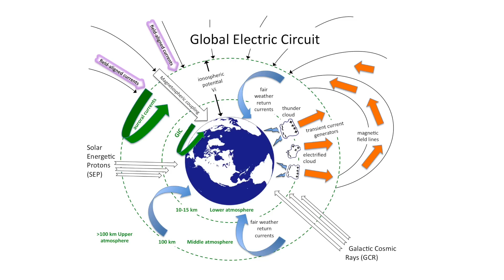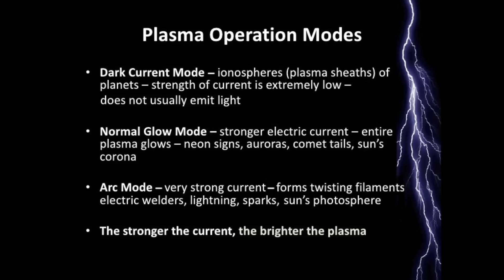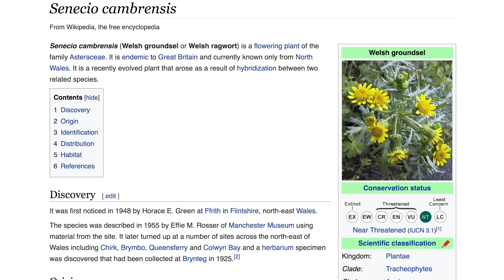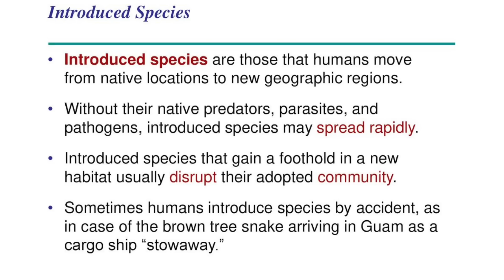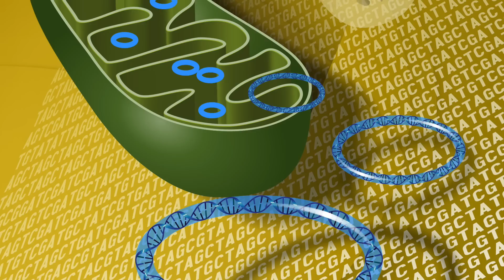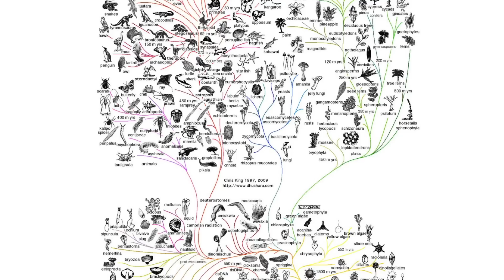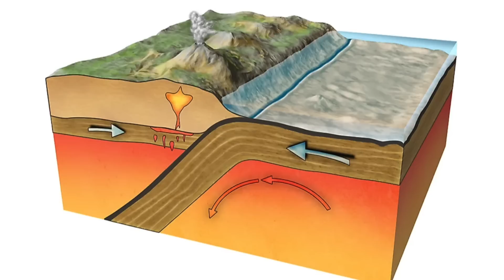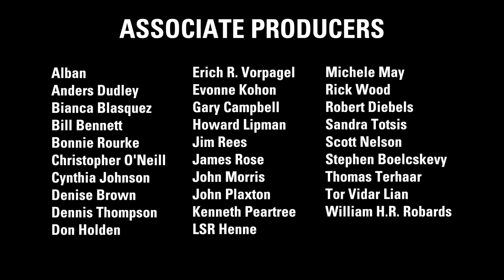Mel Acheson: Playing w/Intricacy Thinking | Thunderbolts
Fifth episode in a seven-arc series on the art of critical thinking.

Our universe composed of plasma is extremely intricate. Biological systems are also intricate. Irving Langmuir, who coined the term 'plasma' in 1923, noted the equilibrium of an electrical discharge acting as a layer carrying high-velocity electrons, molecules and ions of gas impurities—the same way blood plasma carries around red and white cells, proteins, hormones and germs.

Complex systems reflexively organize into discontinuous forms, like plasma discharge instabilities. This intrinsic feature is called Emergent Order. It is distinct from ideas of imposed order such as creationism or intelligent design.

When Newtonian dynamics replaced Ptolemaic kinematics—previously accepted knowledge was discarded. Science critic Mel Acheson explains how new knowledge gained from intricacy thinking focused on a particular scientific discipline may eventually replace much, if not all previous thinking—and is equivalent to the continuous sway the EU Model has on the Standard Model of Cosmology.